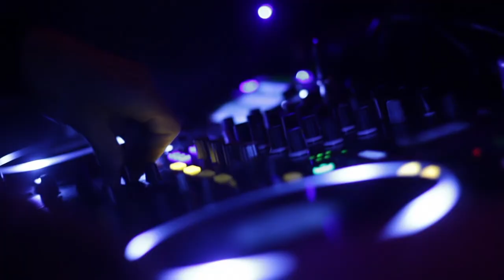Looks and Trends Fashion show & Lingerie Runway Show and VIP After Party with Lamont Easter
"Looks and Trends Fashion show & Lingerie Runway
                    Show and VIP After Party with Lamont Easter"
Venue           - The Huxley
Hosted By     - Lamont Easter
Produced by - Eventi Claire & Leia Warren II
Clothing By   - Nathalie Kraynina & Celine de Paris
Cinematography Jay Vega of SFMG
Most of our models provided by - Ella K Agency

"Make Up" by:
Josett Valdez
Ariana Abedi
Tiffany M

Hair by -Barry D Smythers and his hair team

DJ for the VIP After Party is DJ Simo.s

Musical Score by - DJ Dat$ikk